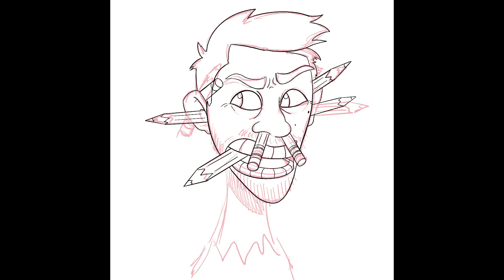Drawing a New Profile Image in Procreate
Let me know if you like this one or the old one better!